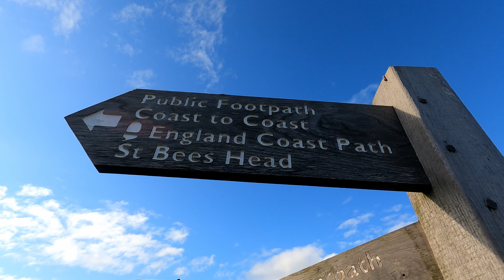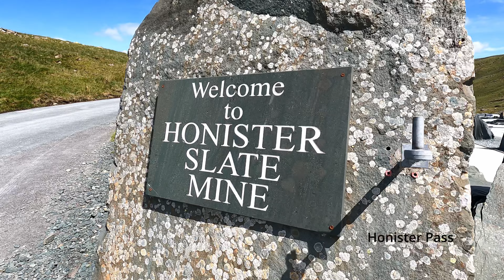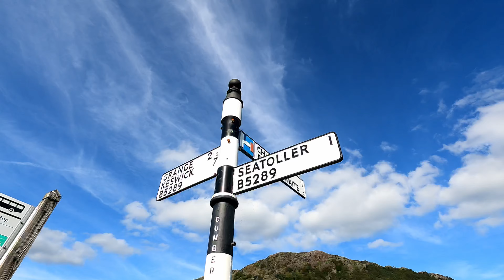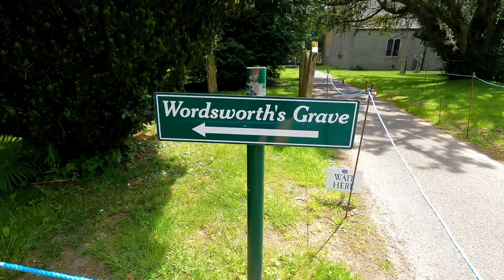Wainwright's Coast 2 Coast Walk, June 2022 - Part 1/2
Part 1/2 - St Bees to Haweswater. Jonny and I walk and wild camp Northern England's coast to coast path in June 2022 (Irish Sea to Northern Sea). 195 miles through the Lake District, Yorkshire Dales and Yorkshire Moors.

Songs (in order):
The Sun Is Up Forever - Joesph
Between You & I - Kita Alexander
Catch My Disease - Ben Lee